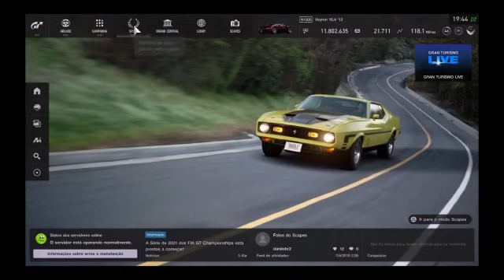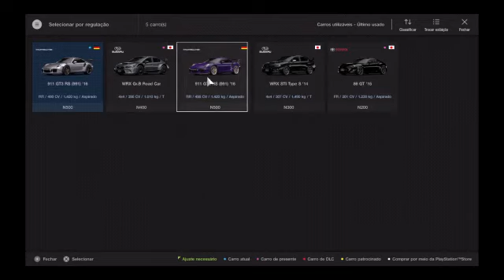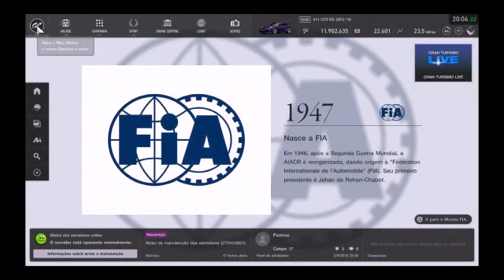Gran Turismo Sport Ps4 - Corridas Aleatórias 1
Gran Turismo Sport (グランツーリスモSPORT Guran Tsūrisumo Supōtsu?) é um jogo eletrônico simulador de corrida desenvolvido pela Polyphony Digital e publicado pela Sony Interactive Entertainment. É o sétimo título principal da série Gran Turismo e foi lançado exclusivamente para PlayStation 4 em outubro de 2017.[1][2]

O jogo possui dois modos de jogo, esportivo e arcade, 279 carros, incluindo pela primeira vez na série carros da Porsche.

Possui 27 configurações de pistas em 18 localidades, dentre os circuitos reais incluem Interlagos, Monza, Autopolis, Brands Hatch, Barcelona-Catalunha, Circuito de la Sarthe, Fuji, Goodwood, Mount Panorama, Nurburgring, Red Bull Ring, Suzuka, Tsukuba e Willow Springs.

Gameplay

Semelhante aos seus predecessores, Gran Turismo Sport é um jogo de corrida e inclui dois modos de jogo: "Modo Esporte" e "Modo Arcade". Corridas online também são destaque no jogo e salvar só é permitido no modo online, ao contrário de seus antecessores. O jogo foi descrito como diferente dos títulos "Prólogo" vistos no passado na série e apresenta mais conteúdo. Ao contrário do Gran Turismo 5 e 6 , o jogo não apresenta um sistema de clima dinâmico ou ciclo dia-noite, mas os jogadores ainda têm a opção de modificar a hora do dia da corrida antes de entrar na corrida. [6] Inclui 327 carros e 82 configurações em 32 locais para competir em dezembro de 2019. [7]

Pela primeira vez na série, o jogo apresenta veículos Porsche incluídos no jogo depois que os direitos de licenciamento da Electronic Arts para a marca Porsche expiraram (os jogos Gran Turismo anteriores incluíam apenas Ruf como um substituto). [8]

Modo Esportivo

O Modo Esportivo consiste em três corridas diárias que são reiniciadas todas as semanas. Os motoristas recebem uma Classificação de Motorista (DR) e uma Classificação de Esportividade (SR). Os níveis mais altos geralmente disponíveis são A + para Classificação do Motorista e S para Classificação de Esportividade, com o mais baixo sendo E para ambos. Há também uma classificação especial de driver S reservada para jogadores classificados entre os 200 melhores do mundo. O desempenho do carro dentro de cada categoria é equalizado usando ajustes de Equilíbrio de Desempenho para peso e potência.

Artigo principal: Campeonatos de Gran Turismo certificados pela FIA
O Gran Turismo Sport conta ainda com dois campeonatos realizados simultaneamente ao longo do ano: a Taça das Nações, na qual os jogadores representam os respectivos países, e a Taça dos Fabricantes, em que os jogadores representam as marcas automóveis da sua escolha. A FIA gerencia a série diretamente, como faria com qualquer outra série de corridas. Os vencedores dos campeonatos são homenageados na cerimônia anual de entrega de prêmios da FIA em Paris. [9]

O vencedor da primeira FIA GT Sport Nations Cup em 2018 foi o campeão regional das Américas Igor Fraga (Brasil, IOF_RACING17). O campeão regional europeu Mikail Hizal (Alemanha, TRL_LIGHTNING) terminou em segundo, enquanto o finalista regional da Ásia-Oceania Cody Latkovski (Austrália, Nik_Makozi) terminou em terceiro. A Copa dos Fabricantes do ano foi conquistada pela Lexus , representada por seus principais pilotos Tyrell Meadows (EUA, GT_Academy2013), Vincent Rigaud (França, Oscaro_SkyPikmin) e Kanata Kawakami (Japão, Kawakana222), enquanto Toyota (Agustín Cajal (Argentina, ORMA_Aspicito), Rayan Derrouchie (França, RC_Miura) e Tomoaki Yamanaka (Japão, YamadoRacing38)) e Aston Martin(Jonathan Bucha (EUA, hendrix323), Thomas Compton-Mcpherson (Grã-Bretanha, cubertom) e Yoshiharu Imai (Japão, legacy0193)) ficaram em 2º e 3º, respectivamente. As transmissões ao vivo das Finais Mundiais em Mônaco ultrapassaram um total de 3 milhões de espectadores em vários canais.

Sejam todos bem vindos ao canal aqui você encontra game play e live de diversos estilos de jogos e novidades do que rola no mundo dos games se torne inscrito (Rumo2k)

Seja membro deste canal e ganhe benefícios:

✓ tenha seu canal divulgado

✓ pode usar emotions personalizados

✓ tenha direito a videos só para membro

✓ tenha direito de escolher o jogo que será na live

✓ saiba primeiro das novidades do canal

Canais dos parceiros e membros